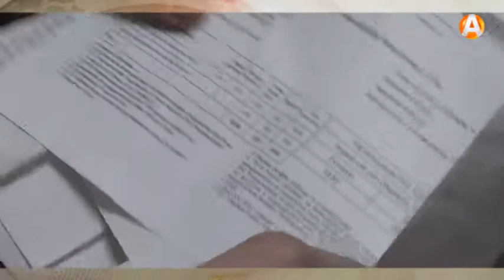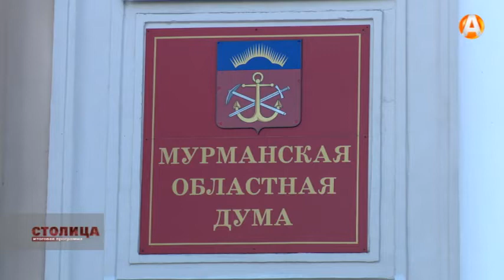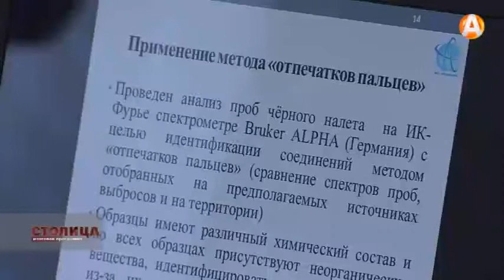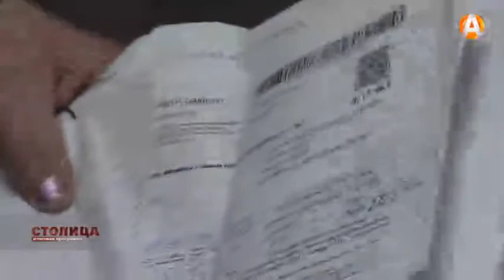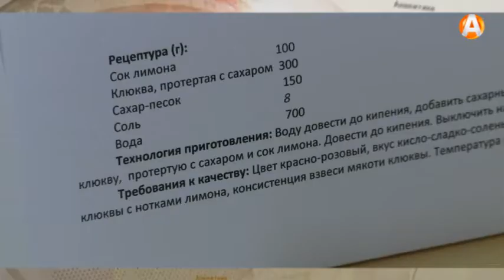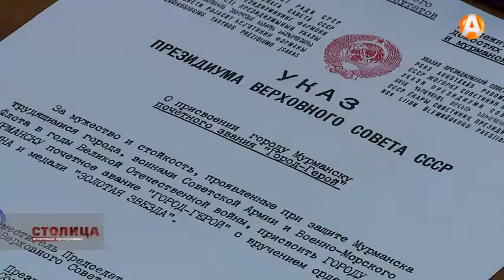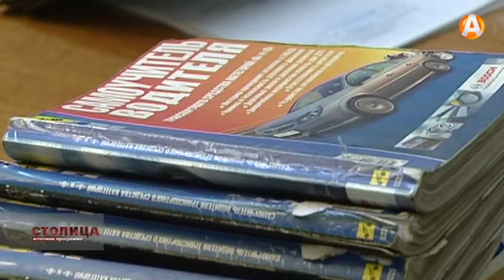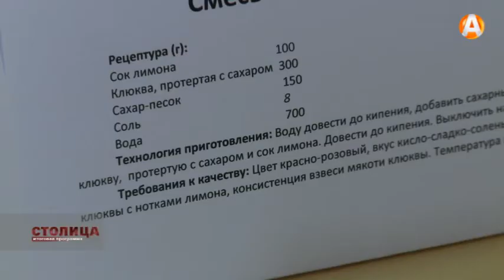СТОЛИЦА: Депутаты не хотят жить хуже, а многих мурманчан Фонд капремонта записал в должники